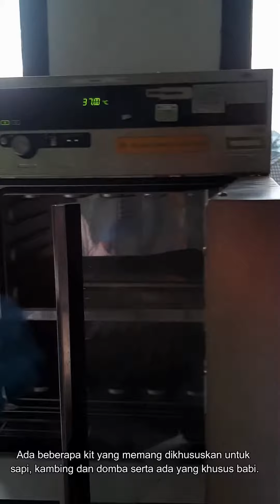Pengujian PMK dengan Metode ELISA, hasilnya seperti apa ya ?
Halo Sobat Quarantine!!

Kali ini BBUSKP akan melakukan pengujian PMK menggunakan Metode ELISA pada 28 sampel serum babi.

Yuk kita lihat prosesnya!